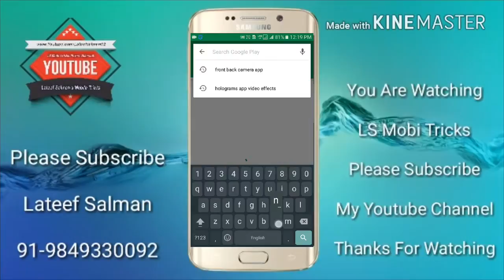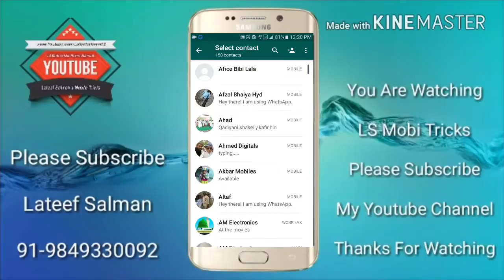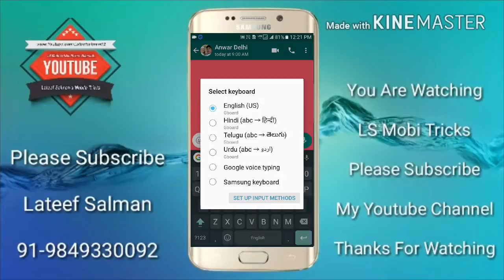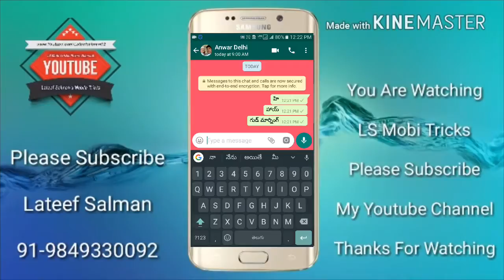వాట్సాప్ లా తెలుగు టైప్ చేయాలని అనుకుంటున్నారా వీడియో చూడండి | Telugu Type In WhatsApp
వాట్సాప్ లా తెలుగు టైప్ చేయాలని అనుకుంటున్నారా వీడియో చూడండి | Telugu Type In WhatsAp